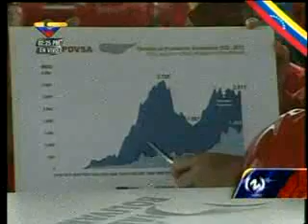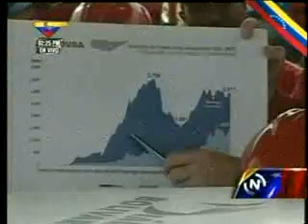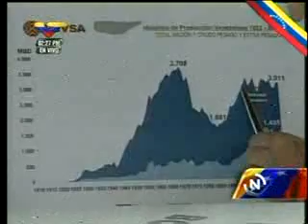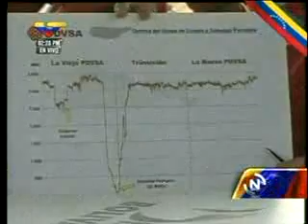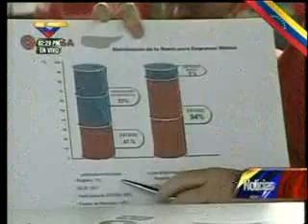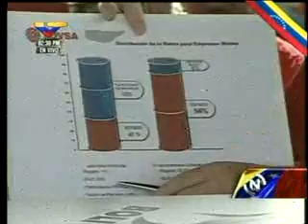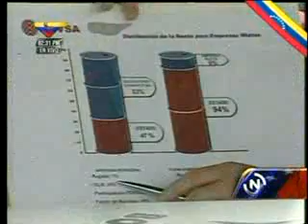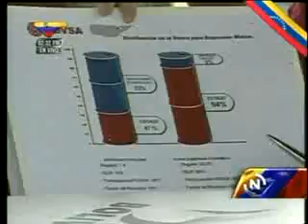Maduro encabeza acto en la Faja Petrolífera del Orinoco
El presidente encargado  de la República, Nicolás Maduro, encabeza este jueves un acto con trabajadores en la Faja Petrolífera del Orinoco, en Monagas.